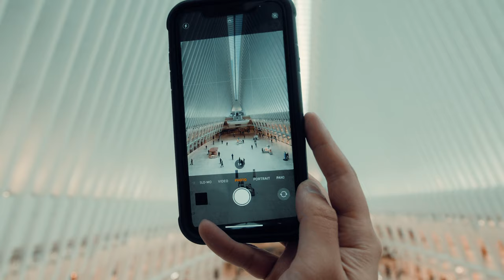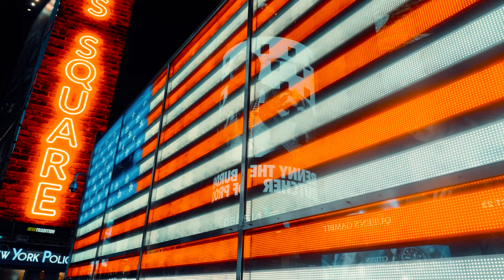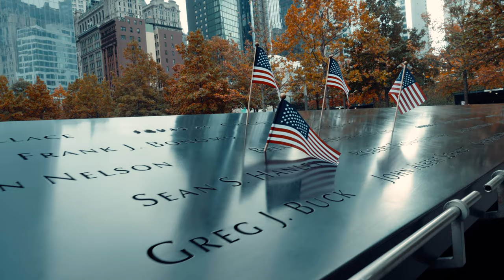Epic First Time to New York (GH5 Travel Video)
Video of my first time to New York, using a GH5 to film everything including the helicopter tour with FlyNYON. Huge shoutout to Sean Rustay (IG :@seanie.boi) for filming a lot of this footage as well, I was also finally able to be more in the video thanks to him.

Also in frame are Christian Potter (IG:@creativechris.tpa) and Jordan Johnson. @jdogg95